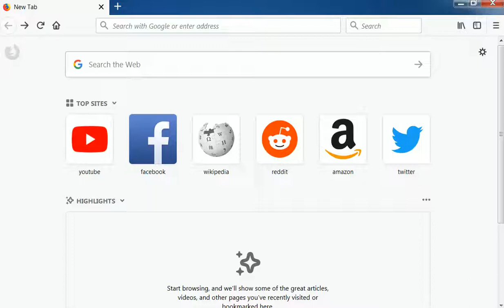How to Setup a Proxy SOCKS 5 on Firefox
Simple steps to manually setup a proxy SOCKS 5 on Mozilla Firefox. In the video I just used an example SOCKS 5 IP address 1.2.3.4 and obviously you need to change it to a valid SOCKS 5 IP address. If needed you can change also the port (default is 1080 for SOCKS 5 proxy).